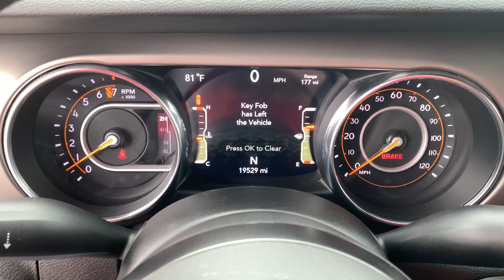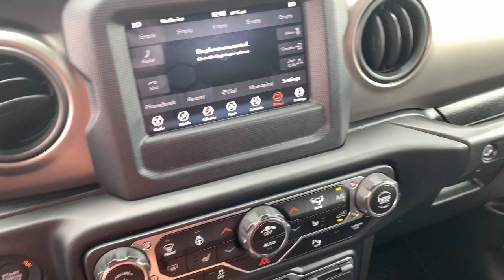2019 Jeep Wrangler_Unlimited Sport Tappahanock, Richmond, Mechanicsville, King William, Warsaw ...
Pre-Owned 2019 Jeep Wrangler_Unlimited Sport available at Bareford Buick GMC located in 603 Church Lane, Tappahannock, VA, 22560. Servicing the Tappahanock, Richmond, Mechanicsville, King William, Warsaw area.